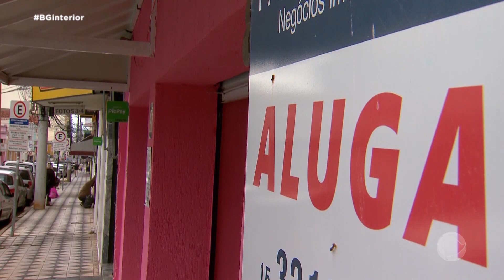Comerciantes buscam alternativas para manter negócios funcionando